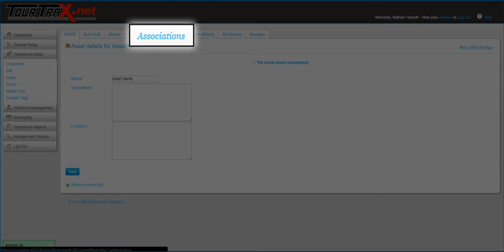How to Create a New Asset in TourTrax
A short video showing how to create a new asset in TourTrax.